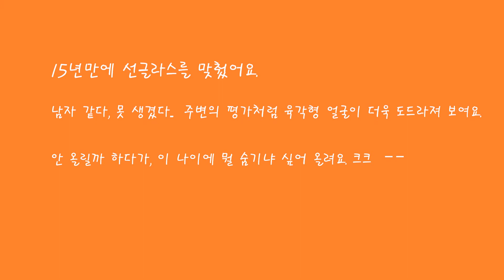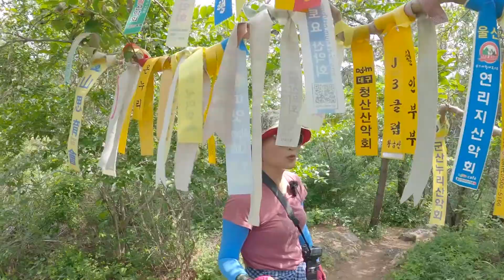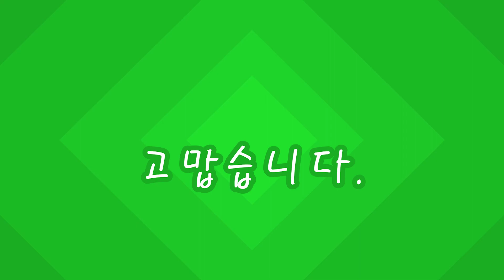기대 이상: 고성 구절산(564.6m)엔 바다도 있고. 출렁다리도 있고. 흔들바위도 있고. 폭포도 있고...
원래는 거제의 산을 가려고 했는데 생각보다 차가 막혀서 진주에서 가까운 고성(경남) 구절산으로 급변경! 날씨가 넘 아쉬운 하루였지만 산행은 좋았어요. 하늘 예쁜 날 가면 훨씬 더 좋았겠지만 ㅠ.ㅠ  함께 해준 분들 덕분에 편하게 잘 다녀왔습니다. 폭포암 원점회귀로 쉬엄쉬엄 4시간이면 될 것 같아요. 우리는 진주에서 산 충무김밥으로 점심 ^^